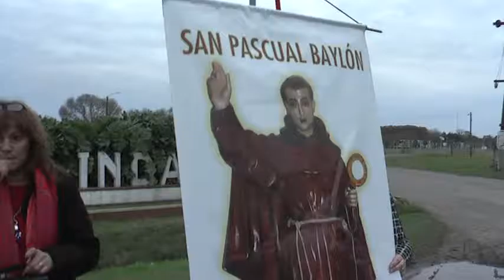Patronales Inés Indart